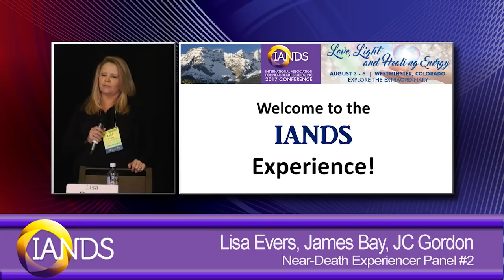🦋 Near-Death Experiencer Panel from an IANDS Conference- Lisa Evers, Jim Bay, J.C. Gordon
Three people share their life changing near-death experience at an IANDS Conference. **Researchers have determined that they NOT hallucinations and they are NOT caused by a dying brain.**

About Lisa D. Evers
Lisa D. Evers is a Near Death Experiencer whose encounters have given her knowledge to many of the secrets of life, Heaven, history, and death.  She first shared her extraordinary story on the international television series “I Survived…Beyond and Back” originally aired on A & E Bio Channel.  She shares the intimate details of the process of going through a death experience and the diverse religious atmospheres and beliefs she was surrounded by as a child that caused her curiosity to seek truth and answers to so many long-standing questions of many human beings. What makes her stories unique was the time she was allotted to spend in Heaven to ask all her life long questions, such as…Where did we come from?  Why do we have sufferings and wars?  Why are there ants?  What is up with the Bible and the conflicts surrounding it?  And, who is God?  She knows that what one believes is what they will experience and a will to live will make a difference. Because of her experience instead of running from death she runs to it by assisting many people that are facing it.  She is not afraid of death and knows that it is a process surrounded by peace and unconditional love.

About Jim Bay
Jim Bay: Every night after work as a landscaper, Jim “Bubba” Bay went for a walk. But on the night of November 15, 2009, while walking on Hammertown Road in Pine Plains, New York, Bubba fell head-first off a 14-foot embankment, breaking 23 bones, including 11 ribs, 10 vertebrae, his skull and left scapula. After a day in intensive care, the doctors induced a coma. Bubba survived, and when he awoke from the coma, he began to tell his family and friends about his remarkable visions of The Light on the edge of death. After a strenuous rehab program, Bubba emerged from his near-death experience with his faith in God and the divine renewed and his eyes opened to everyday miracles. He has found purpose and meaning in a tragedy-filled life scarred by the deaths of two sons, and even in the chronic pain he continues to endure each day. If God or the divine or the Light is there for an ordinary working man like Bubba, then God is real and watching out for everyone, no matter what faith or belief system a person has. There is a higher power and plan that is real and available for all of us.

About J.C. Gordon
J.C. Gordon: During my June 25, 1996 near death experience I was downloaded the infinite potentials and limitless role that Infinite Consciousness is waiting to activate within us all.  The strategy of Infinite Consciousness was revealed to me during my NDE so that its next giant leap forward can be activated by anyone.  My presentation will resonate with those who are searching for the truth and freedom they innately know exists but have been blinded from knowing.  I look forward to sharing the most rewarding experience of my life so anyone can benefit and unleash the potential their consciousness intends them to be.

Video Source: 2017 IANDS Conference

WHAT IS AN NDE OR NEAR-DEATH EXPERIENCE?
A near-death experience (NDE) is typically a profound, life changing, intensely emotional experience that usually occurs during a clinical crisis and has common characteristics and aftereffects. It is not a dream, hallucination, or mental illness (Greyson, 1983). There are no predictive variables to identify who will have an NDE. They happen to people of all ages, religions, socio-economic groups, cultures, educational backgrounds, and belief systems. They occur under a variety of circumstances such as accidents, near-drownings, illnesses, combat, surgical procedures, and childbirth. Following an near-death, experiencers (NDErs) often display some common aftereffects. Research has established a set of common near-death experience characteristics and long-term aftereffects. Common theories used to explain near-death experiences have been proven inadequate by near-death experience researchers and others.

Research has shown near-death experiences are NOT caused by the following:

· Dying brain (e.g., the brain is hallucinating as cells begin to die)
· Lack of oxygen to the brain· By-product of brain disorders
· Medication and neurochemical reactions in general
· Hallucinations from altered blood gas levels (e.g., hypoxia or hypercapnia)
· Brain mechanisms designed to make dying easier for humans· Dimethyltryptamine (DMT) being released by the body

✨ The next  IANDS Conference is Sept 1-5, 2021